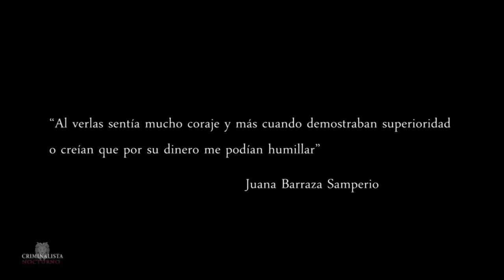El caso de Juana Barraza "La mataviejitas" - Quien era conocida como la Dama del silencio Forenses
Este fue el caso que impacto a mexico en 2006 al conocer la identidad de Juana Barraza Samperio:  quien era conocida en el mundo de la lucha libre como "la Dama del silencio".
Expediente:  Juana Barraza Samperio - Caso Real    "la mat4viejitas"